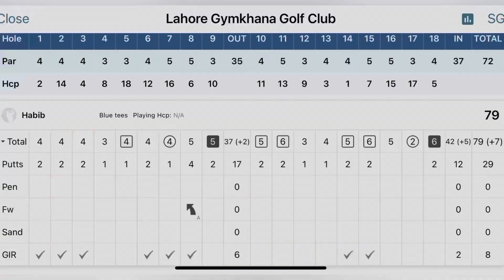62nd National Amateur at Gymkhana Lahore | April 2023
Saad Habib 3rd round of National amatuer

62nd National Amateur Golf Championship of Pakistan will tee off today (Wednesday) here at the notable, par 72 Lahore Gymkhana Golf Course.

As the title signifies, this is the premier and acclaimed amateur championship of the national golf calendar where the cardinal performer will be validated as the national amateur golf champion of Pakistan for 2023. While the principal title at stake is the national men's champions title, also there is the fixture and encounter for the ladies champion and Pakistan now has ladies capable of playing under par rounds, so the rivalry for success between the participating ladies is expected to be vibrant.

Prominent Pakistani teenagers Omar Khalid and Saad Habib are the dynamic seekers of national honors and they will have to face experienced adversaries like Qasim Ali Khan, Salman Jehangir, Hussain Hamid and Saim Shazli and Omer Shekho Khan. The Sri Lankan players include MHC Pushpika, RAU Akash and MU Chanaka Perera while Dean is from Egypt, who is likely to prove a threat.